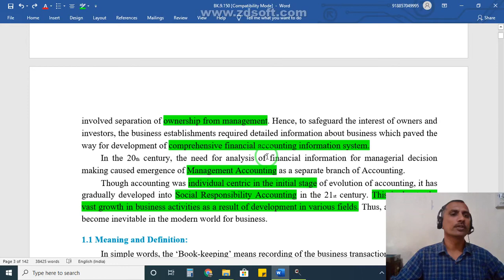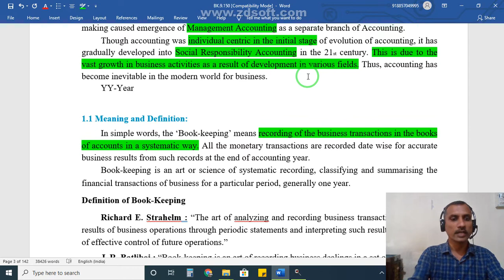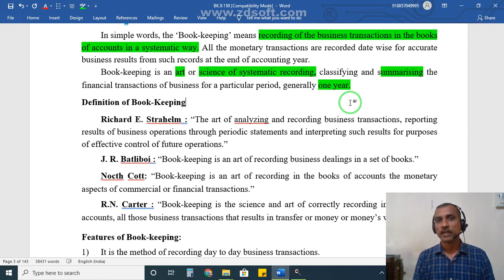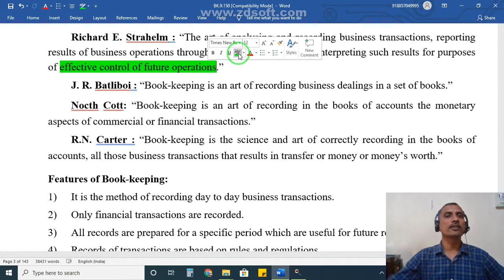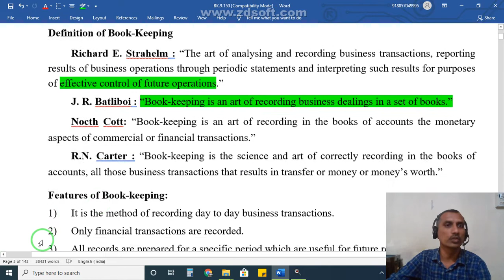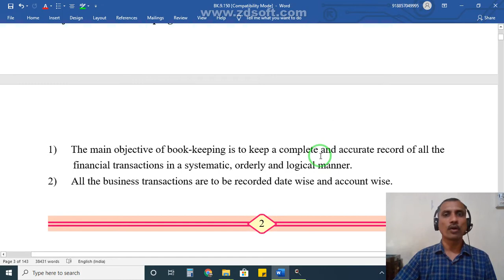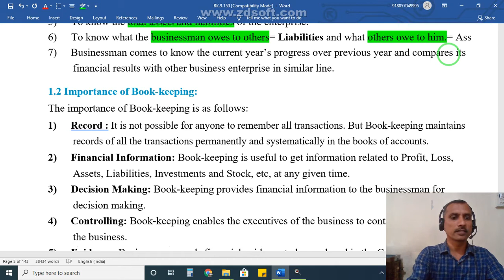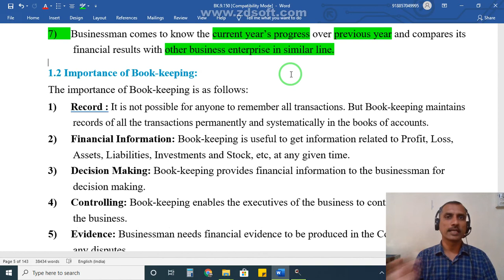Meaning & Definition of Book Keeping &Accountancy